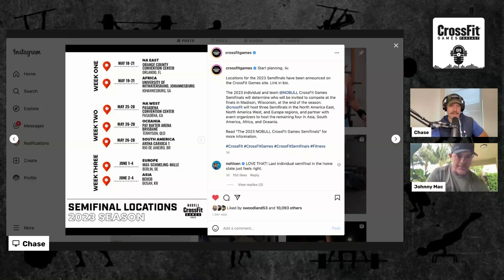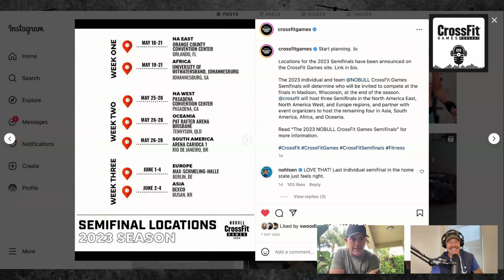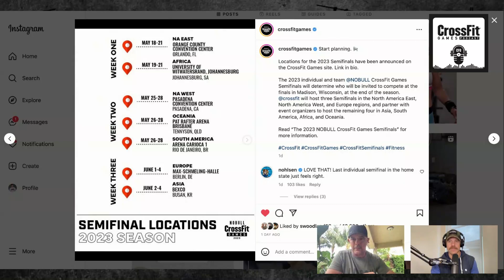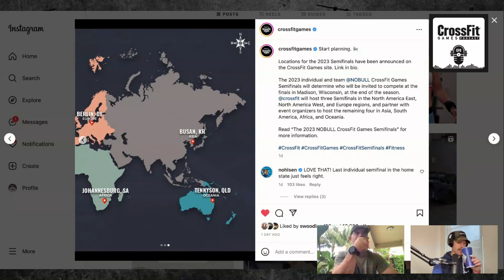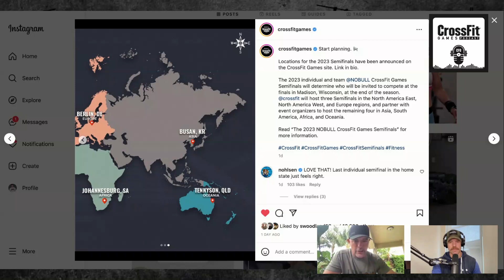Planning for CrossFit Semifinals With John “JMac” McLaughlin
“How can we Tetris together seven different events over every continent in the world that does then fit in to meet the criteria for a great location, great test, and a great community and athlete experience?”

Senior Manager of Events John McLaughlin — better known as JMac in the community — drops in on the podcast to discuss the recent announcement of CrossFit Semifinal locations.

CrossFit has worked toward releasing information about the 2023 NOBULL CrossFit Games season early to give the community ample time to plan and prepare ahead of the new year. Most recently, locations for Semifinals — the third stage of competition — were released through the Hopper.

In this episode, McLaughlin sheds light on what key factors played a role in selecting venues for Semifinals around the globe, citing venue availability, competition footprint, and spectator and athlete experience as part of the considerations.

CrossFit also announced this year that the number of Semifinal events would be reduced from 10 to seven, all with standardized programming and with CrossFit running the North American and European Semifinals. After reviewing the locations and schedule, McLaughlin provides insight on these changes and CrossFit’s connection and role in supporting the additional four Semifinal competitions.

To close out the show, McLaughlin shares what he’s most looking forward to in the new year, especially during the Semifinals stage of competition.